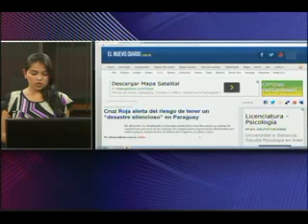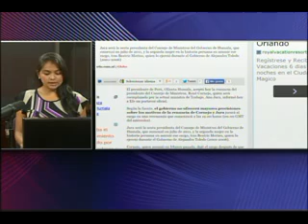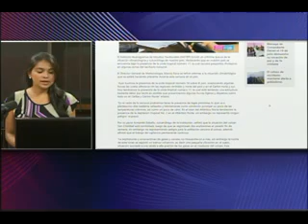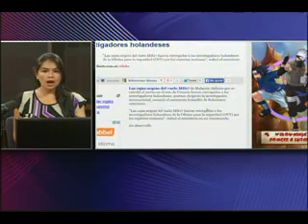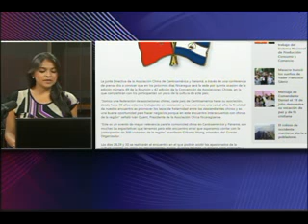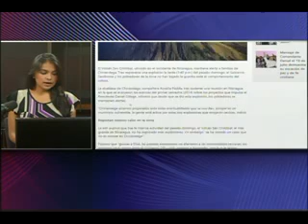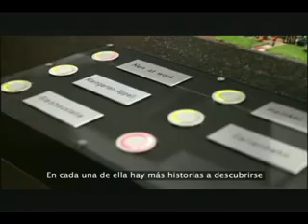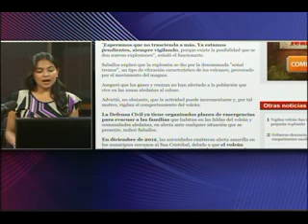Noticiero 100% Noticias vespertino con Leticia Gaitan